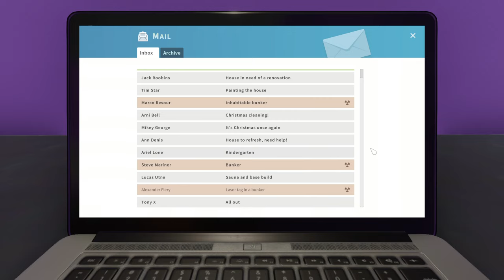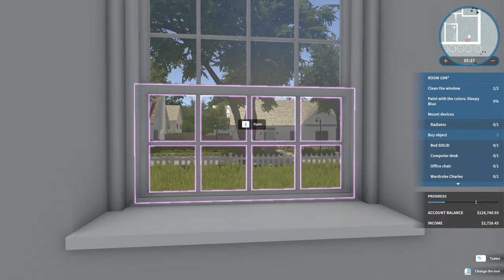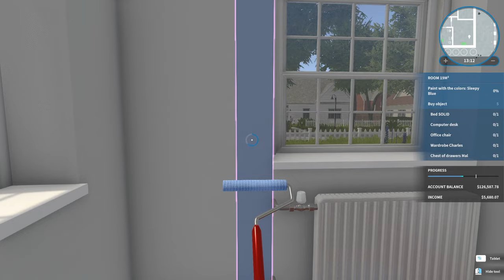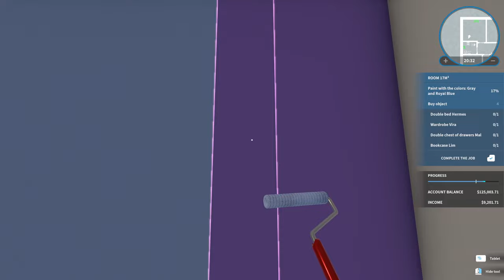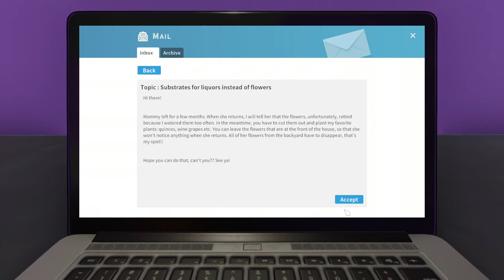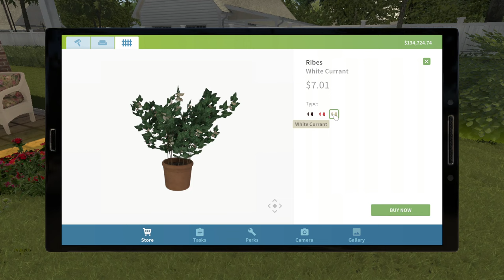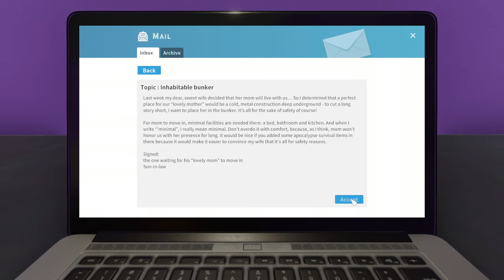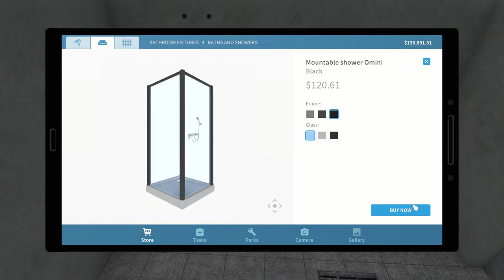Pandy351 Plays House Flipper Part 7